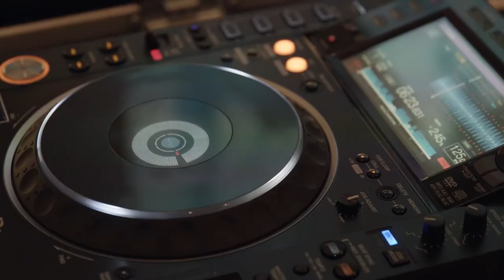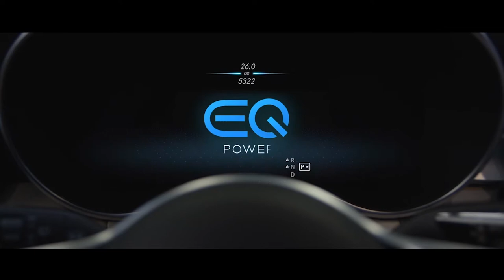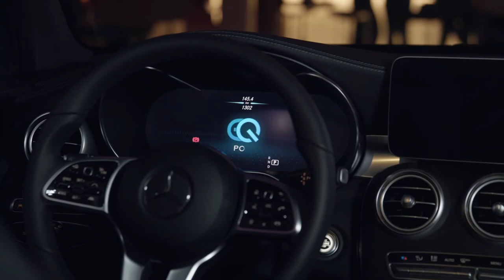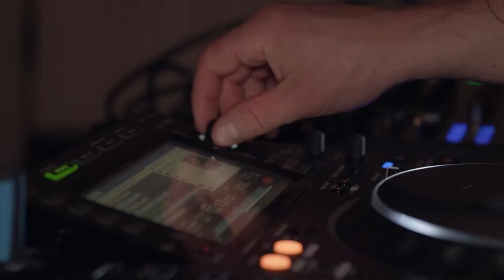"Club der Jungen Wilden" im Q! Salon Berlin - 10.12.2018 - High Tech meets Adrenaline Rush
High Tech meets Adrenaline Rush

Was haben kreative Köpfe – egal ob Künstler, Sportler oder Automobilbauer – gemeinsam? Sie sind offen für alles Neue und lassen sich davon inspirieren. Sie sind fähig, Veränderungen erfolgreich zu meistern. Sie wagen neue Wege und haben bei der Umsetzung ihrer Projekte genau die Ausdauer, die kreativen Erfolg erst möglich macht. Beim clubderjungenwilden im Q! Salon Berlin trafen sich am 10. Dezember 2018 erneut Künstler, Sportler und Start-Up Unternehmer, um gemeinsam über den Tellerrand zu schauen und neue Perspektiven zu erschließen.

Dazu gehört auch die Zukunftstechnologie der Daimler AG im Mercedes-Benz GLC F-CELL (Wasserstoffverbrauch kombiniert: 0,34 kg/100 km, CO2-Emissionen kombiniert: 0 g/km, Stromverbrauch kombiniert: 13,7 kWh/100 km)1 – das weltweit erste Elektrofahrzeug mit Brennstoffzelle und Plug-in-Hybrid-Technologie, das seit kurzem auf Deutschlands Straßen unterwegs ist: Neben Strom „tankt“ der Mercedes-Benz GLC F-CELL reinen Wasserstoff. So ist das SUV im Fahrbetrieb ein langstreckentaugliches, rein elektrisches Fahrzeug ganz ohne CO2-Emissionen. Sein intelligentes Zusammenspiel zwischen Batterie und Brennstoffzelle, eine hohe Reichweite und kurze Betankungszeiten machen den GLC F-CELL zu einem alltagstauglichen Begleiter, der mit einer Leistung von 155 kW dynamischen Fahrspaß garantiert. Kein Wunder also, dass der GLC F-CELL den ungeteilten Applaus aller Gäste hatte – ein Meilenstein auf dem Weg zum emissionsfreien Fahren.

Auch die „Jungen Wilden“ hatten wieder jede Menge Dynamik, Präzision und Performances der Spitzenklasse zu bieten. So holte sich die Olympiasiegerin im Fechten, Britta Heidemann, den Red Bull Air Race Weltmeister Matthias Dolderer vor die Klinge, der sie vorher zu einem waghalsigen Kunstflutripp in seiner Maschine entführt hatte. Touchè!

Verena Wriedt, Autoenthusiasten bekannt als Moderatorin des n-tv-Formates „PS – das Automagazin“, manövrierte gekonnt durch den Abend und hatte viele attraktive Acts anzukündigen:

Star-Fotograf Joachim Baldauf war wieder dabei und fotografierte ad hoc die Gäste, die ihr Porträt gleich mitnehmen konnten. Leon Löwentraut, jüngster Shooting-Star der internationalen Kunstszene, durfte im clubderjungenwilden genauso wenig fehlen wie Filmpreisträgerin Claudia Eisinger und Grimme-Preisträgerin Anna Fischer, die nicht nur schauspielern kann, sondern auch selbst geschriebene Songs auf ihrer Gitarre spielte. Außerdem dabei: Thomas Broich und Jerome Polenz aka Tom & Jiro, zwei ehemalige Profi-Fußballspieler aus der Bundesliga. Bei ihrer eigenen Fußballshow im Rahmen der aktuellen Champions League auf Europas größtem Sport-Streamingsdienst DAZN verblüffen sie Experten mit völlig neuartigen Fußball-Taktikanalysen.

Schauspieler, Synchronsprecher, Produzent und Start-Up-Unternehmer Constantin von Jascheroff hielt einen spannenden Kurzvortrag über seinen Werdegang und stellte seine frisch gegründete Filmlizenz-Plattform „Cinemarket.io“ vor. Philipp Eid, einer der besten Tattoo-Artisten, tätowierte live den Sänger Adrian aka Gxldjunge. Für heiße Rhythmen sorgte Dandy Diary, das Männer-Modeblog Deutschlands mit Carl Jakob Haupt & David Kurt Karl Roth, an den Decks. Und für noch mehr Atmosphäre präsentierte Kian Shams-Dolatabadi, Manager des Q! Hotels und Chef von Kians Garden, sein individuelles Blumendesign.